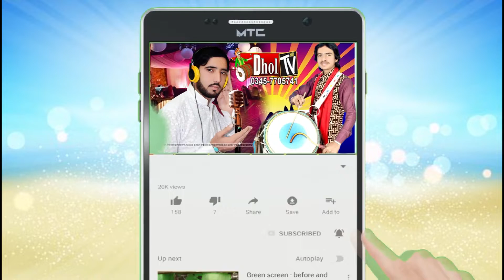bewafa kadi yaad kerise [ dhol song I international dhol player zakir ali sheikh I by Dhol Tv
Dho.TV TV has well equipped ,in-house ,quality voice recording Studio, Production house for shooting dramas, Telefilms, songs and live shows and an ultra modern , sound proof facility for indoor live audio and video shootings. With its excellent infrastructure, state of the art equipment, dedicated team of experts, countrywide distribution network, and participation of most popular artists, performance of Dhol TV remains outstanding in its area of business.